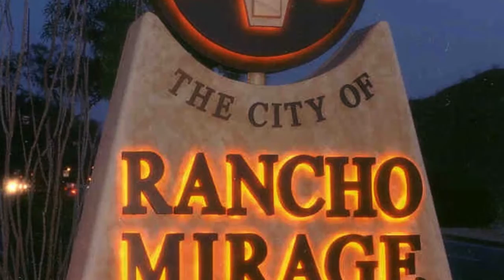Silver Sands Racquet Club, 7 Acapulco Dr